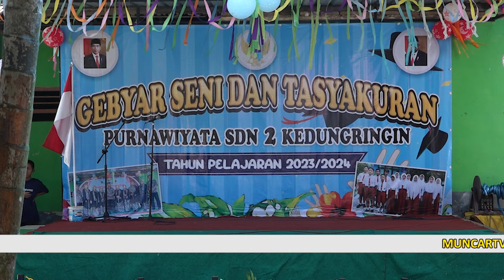Purnawiyata SDN 2 Kedungringin 2024